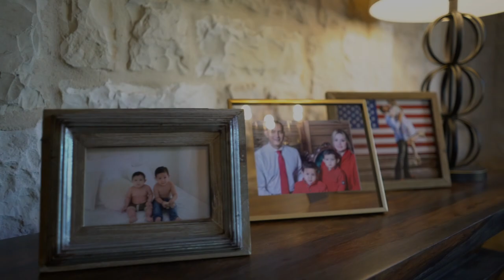Manuela & Juan Jose short